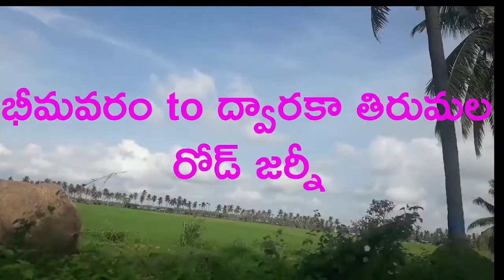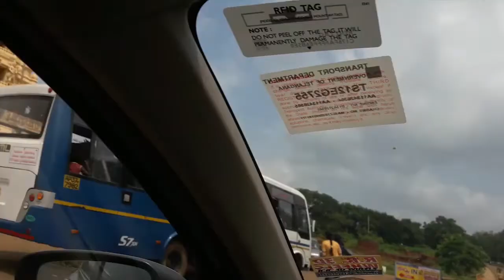Bhimavaram to Dwaraka Tirumala Road Journey details...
V2 Vignaanam-Vihaaram

Bhimavaram to Dwaraka Tirumala road journey details with distance, route map and travelling time ...
Watch video till end for full details...